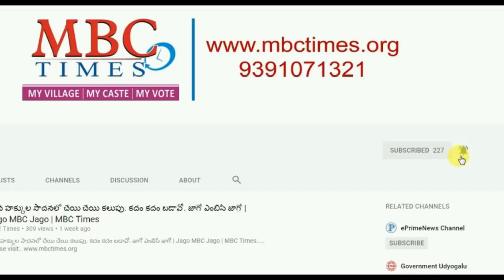ఆంధ్రప్రదేశ్ మహిళా ప్రజాప్రతినిధులు సామాజికవర్గాల వారిగా | Andhra Pradesh Women Politicians List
Andhra Pradesh Women Politicians List. ap politicians list in telugu. Women in Andhra Pradesh politics.